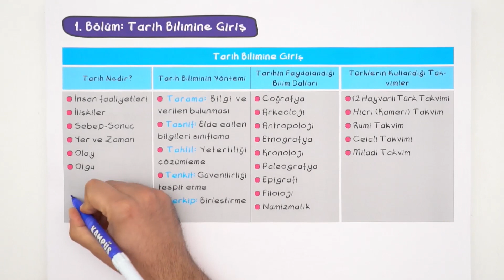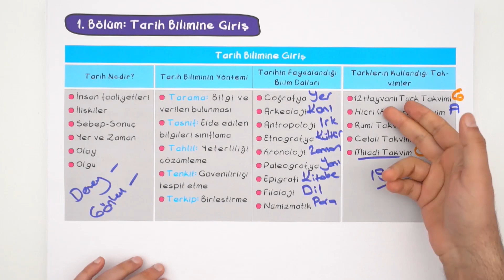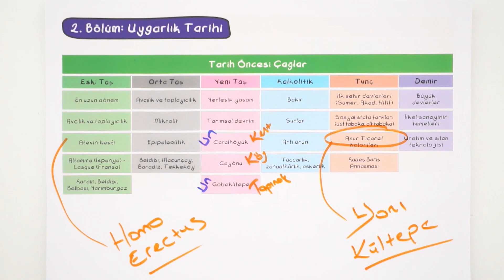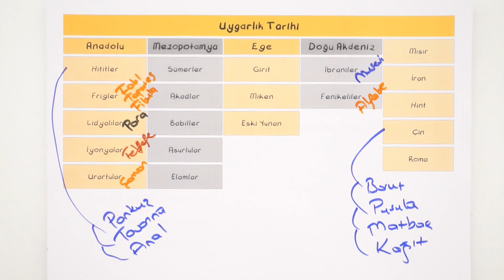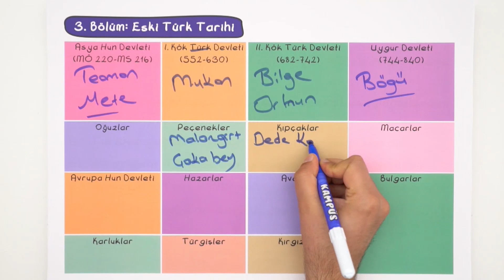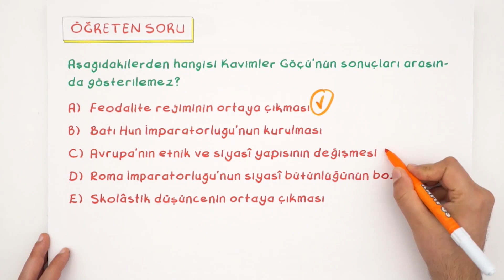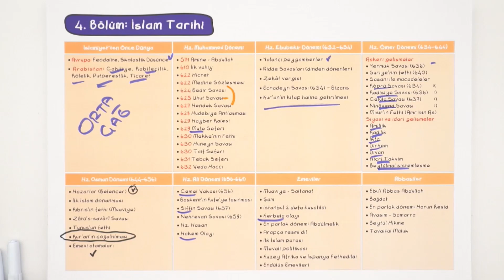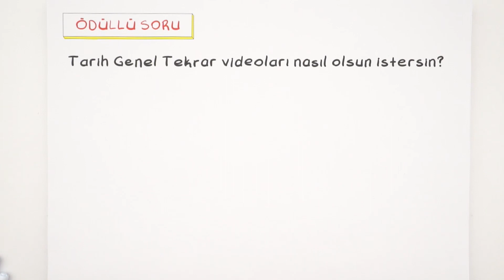TYT Tarih Genel Tekrar -1 (Temmuz) | Kamp2020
TYT Tarih Genel Tekrar -1 Konuları,
1.Bölüm Tarih Bilimine Giriş 1:12
2.Bölüm Uygarlık Tarihi 6:59
3.Bölüm Eski Türk Tarihi 17:07
4.Bölüm İslam Tarihi 25:18
Ay sonu TYT Tarih genel tekrar videosunda Temmuz ayında görmüş olduğumuz  konuları tekrar ederek ÖSYM tarzı soru çözümleri yapıyoruz.😎